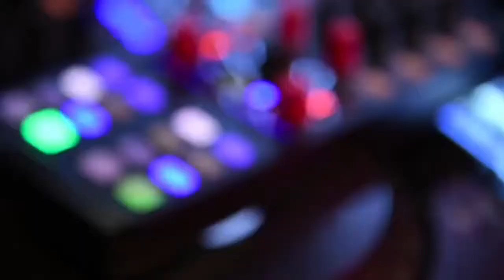What Are The Top Tourist Attractions in Belek Turkey? Holiday Activities Best Things to Do in Belek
What are the top tourist attractions to visit in Belek Turkey? What are the best outdoor activities in Belek? What are the best day trips from Belek? Cheapest holiday activities best things to do in Belek, Turkey. Every year more than 7 million tourists are making their holiday in Belek, Turkey. Before arrival, everyone is asking " what to do in Belek, where to go, famous places to see, touristic locations in Belek, Turkey " etc. Around this unrivalled vacation destination there are plenty of historical places, archaeological spots.

Belek is a famous touristic place of Antalya's Serik district, attracts a lot of attention with the fact that caretta caretta turtles are one of the breeding areas. Belek, which is a great meeting of history and nature, is one of the first destinations that should be included in the holiday plans. We have compiled for you the places you can visit during your holiday in Belek, the flavors you can taste, the beaches where you can enjoy the sea and the sun. In short, all the answers to the question of what to do in Belek awaits you in our article.

In this video you will find which must to do activities available around Belek Turkey;

- Aquarium, sand sculptures, historical places, archaeological sites, ruins etc top places to see!
- Turkish bath house massage peeling, night bars discos dance dj performances dolphinarium dolphin show meeting with seals.
- Golf course, outdoor mountain camping, football soccer training camp, bungee jumping.
- Horse donkey pony riding equestrian activities ranch visiting.
- Atv quad bike cycling buggy riding crossing through valleys creeks.
- Rock climbing slackline sandboarding 4x4 jeep safari off road, lunapark trips!
- Team building games, zorbing, zip line aerial ropeway ski snowboard
- River sea fishing, wild boar bird hunting, under water sea bike tours.
- Air sports hot air balloon skydive paragliding paramotor flights microlight flights.
- Adventure park zip line, go kart karting paintball shooting range fly board.
- Speed boat rides, water sports, parasailing, sea canoeing diving river rafting and canoeing trips.
- Water slides park wind surfing water ski wakeboard sub stand up paddle
- Theme park roller coaster enduro motorbike races yachting sailing tours.

Serik, Antalya, Side, Bogazkent, Manavgat, Alanya and Kemer is the nearest other holiday villages, popular touristic locations to Belek, Turkey.